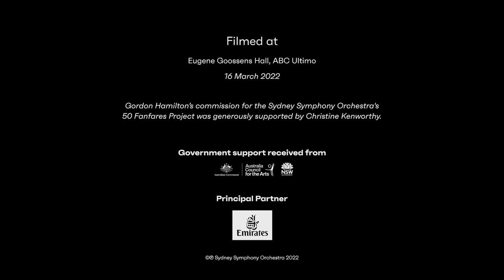Meet 50 Fanfares Composer: Gordon Hamilton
Come behind the scenes as we workshopped Gordon Hamilton's 50 Fanfares commission, 'a great Big Blue THING next to a smaller white THING – Both Bathed in sunrays', which will receive its world premiere performances of Stephen Hough performs Rachmaninov 1.